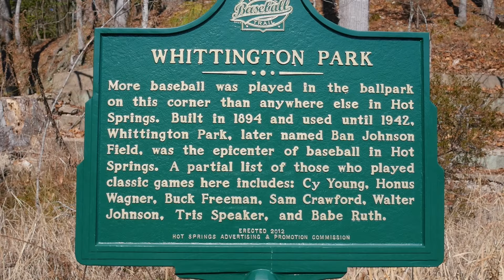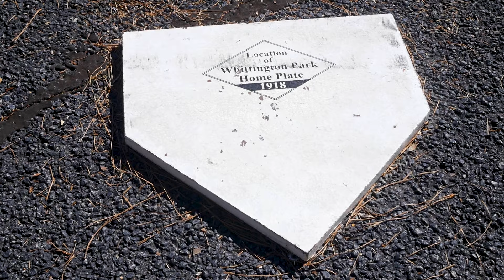Babe Ruth | History Lives in Hot Springs National Park, Arkansas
🕰️🎶 HistoryLives explores the rich and often sordid history of Hot Springs, Arkansas! Did you know Babe Ruth loved Hot Springs? ⚾

The Great Bambino left Boston in 1918 to come to Hot Springs for Major League Baseball Spring Training. Babe sealed his reputation as the Sultan of Swing on March 17, 1918, when an exhibition game against the Brooklyn Dodgers led to Babe's almost 500-foot homerun, with the ball landing in the neighboring Arkansas Alligator Farm. One week later, Babe would out-do himself, hitting a grand-slam homerun 573-feet - the longest ball hit in baseball at the time. Babe Ruth left his mark on Hot Springs, and visitors today can stand in the same spot the Great Bambino once stood to hit his famous homerun.

Image Credit
The Garland County Historical Society